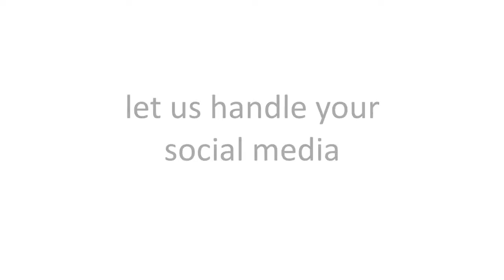Grace Maddison Media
We are a media firm specialising in creating and publishing professionally focused social media content for Accountancy and Law Firms.